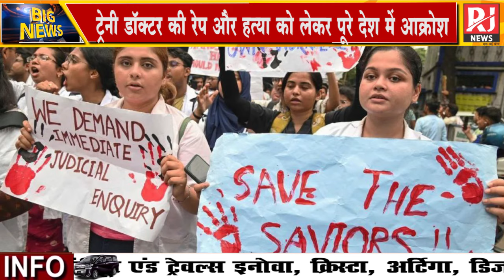Kolkata RG मेडिकल कॉलेज में ट्रेनी डॉक्टर की रेप और हत्या को लेकर डॉक्टर आज भी हड़ताल पर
Doctors are still on strike over the rape and murder of a trainee doctor in Kolkata RG Medical College.